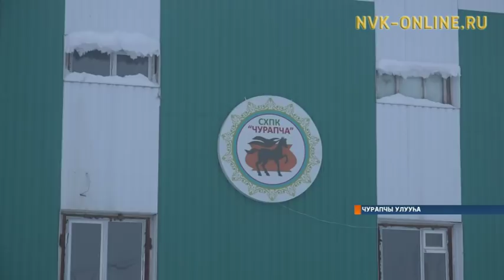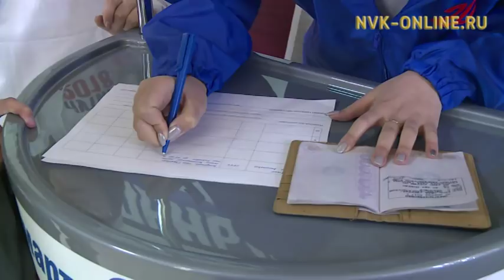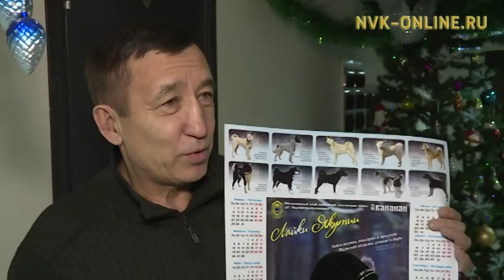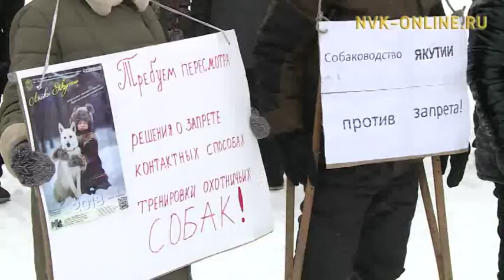Информационная программа «Саха сирэ». Выпуск 09.01.2018 в 20:30